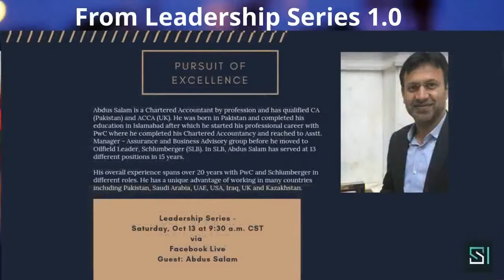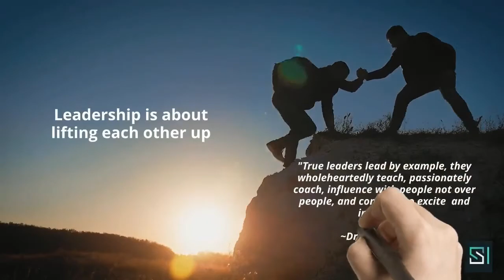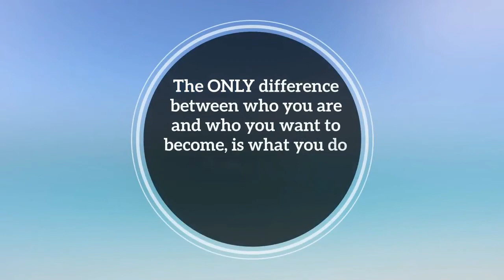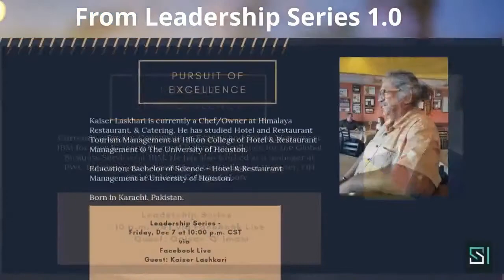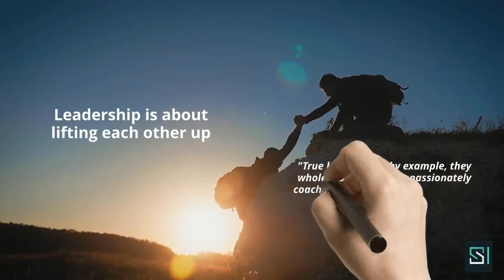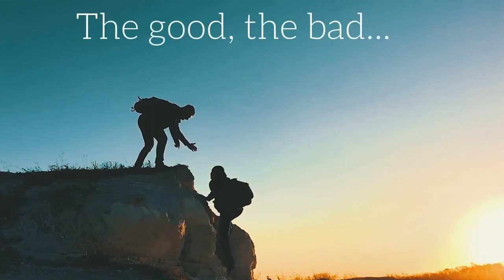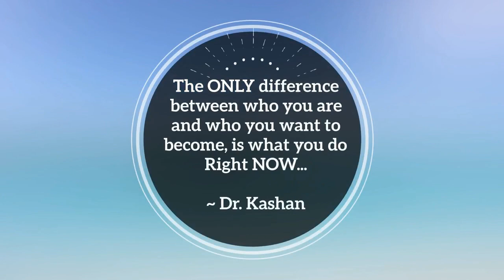Leadership Series 2.0 2020 Roundup The good, the bad What's next for 2021? Community Leadership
Community Leaders sharing their personal narrative for the year 2020, and share their perspectives for 2021 as a Servant Leader.